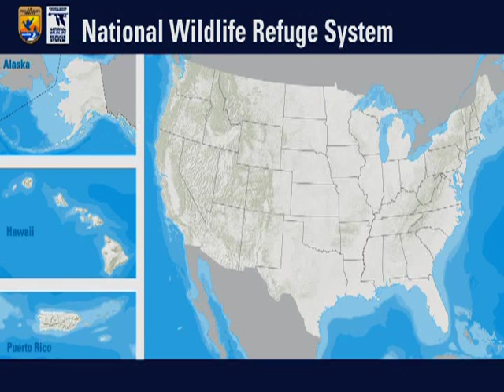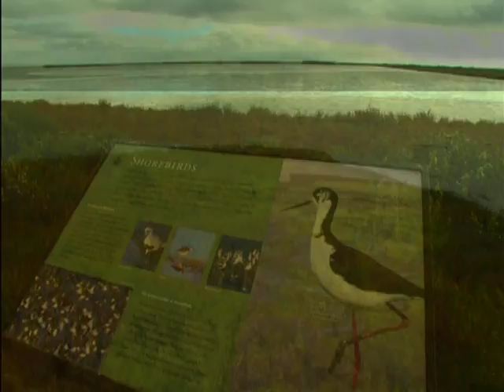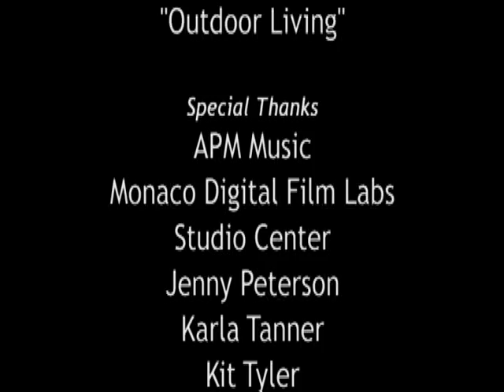San Francisco Bay National Wildlife Refuge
San Francisco Bay National Wildlife Refuge - U.S. Fish and Wildlife Service 2009 - FWS 0209 - America's Wildest Places - Volume 4. From the Appalachian highlands of West Virginia... to the teeming shores of San Francisco ... to the wild backcountry of Alaska... "America's Wildest Places/Volume 4" takes you from coast to coast... with a special appearance by President Theodore Roosevelt as your guide!